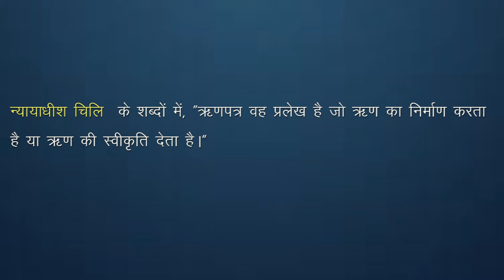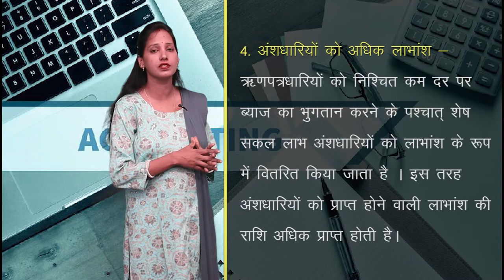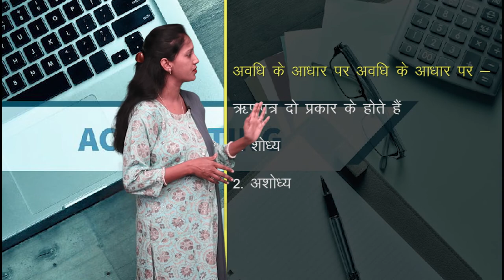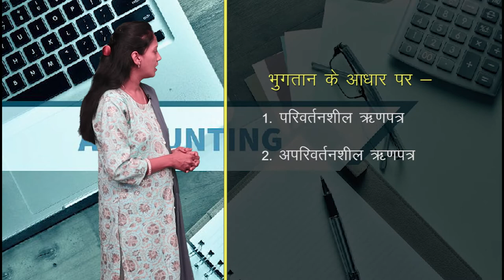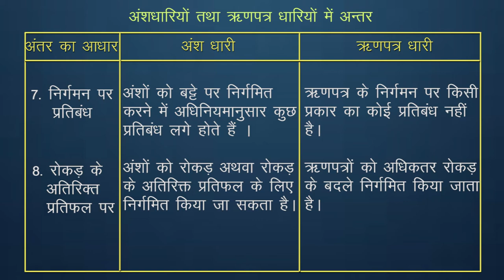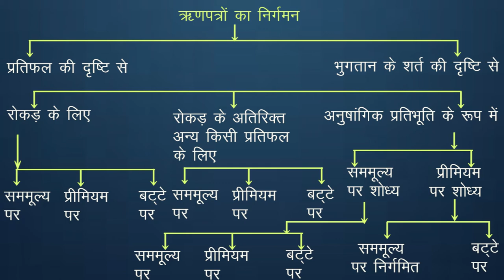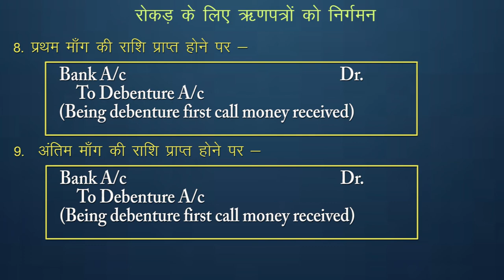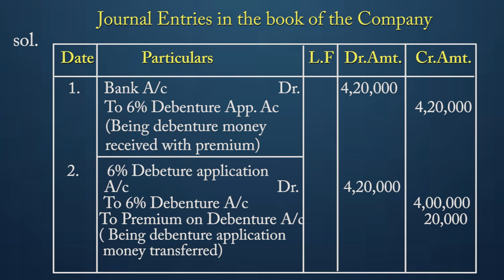CLASS 12th ACCOUNTS | CHAPTER - ACCOUNTING FOR DEBENTURES : ISSUE